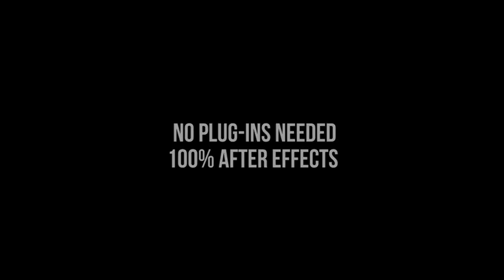Welding Logo Opener in 3D with Sparks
100% After Effects
    FullHD 1920×1080
    After Effects CS6 or higher
    Audio included
    12 seconds
    Easy controls
    6 Backgrounds
    Fully customizable